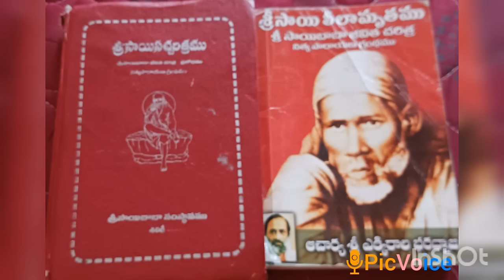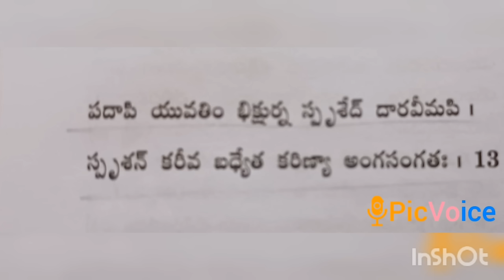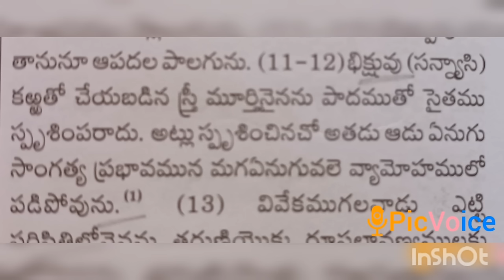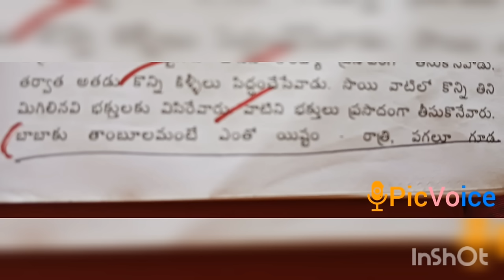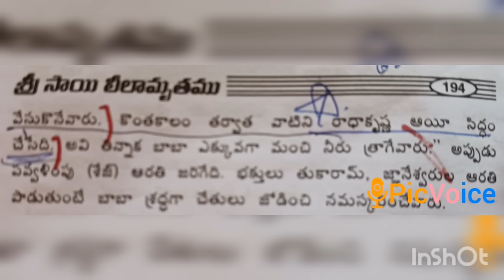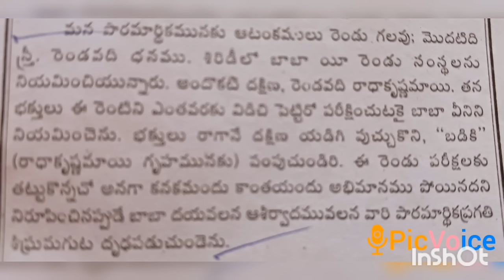షిరిడీ సాయి చేసిన నీచమైన పని మీరెవ్వరు ఊహించలేరు🤔shiridi sai exposed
షిరిడీ సాయి దేవుడని విపరీత ప్రచారాలు చేసి హిందువులను ఏమార్చి భక్తి ముసుగులో వ్యాపారం చేస్తున్న ఆధ్యాత్మికవేత్తలు దాచిపెట్టిన సాయి పుస్తకం లో పచ్చి నిజాలు ఈ వీడియో లో 🚩